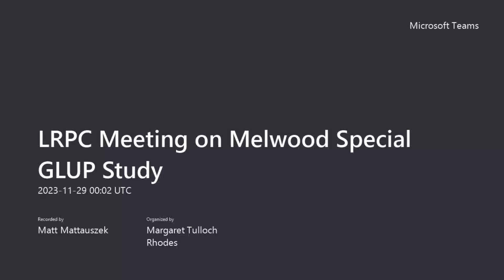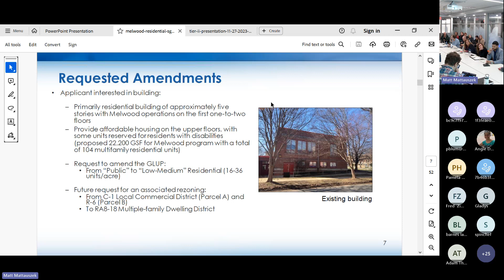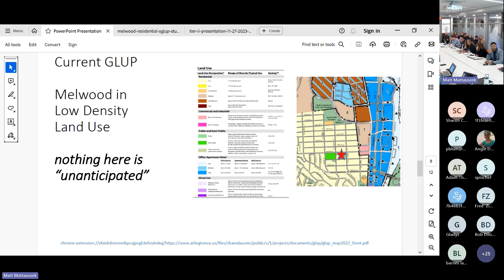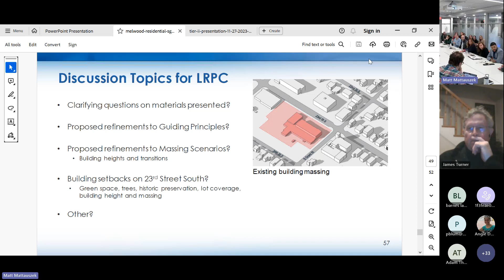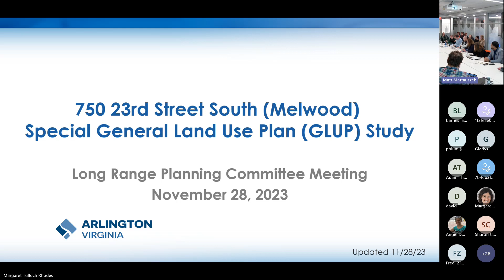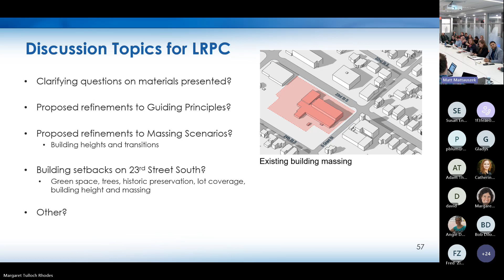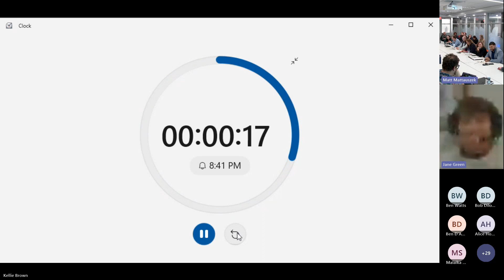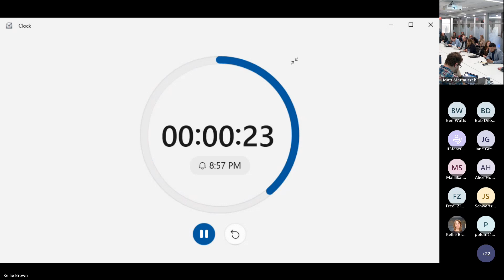Long Range Planning Committee (LRPC) Meeting – Melwood GLUP Study | November 28, 2023